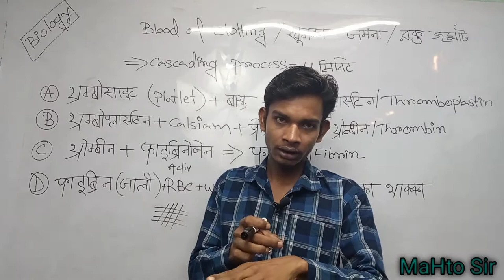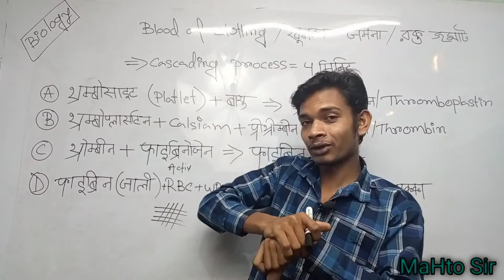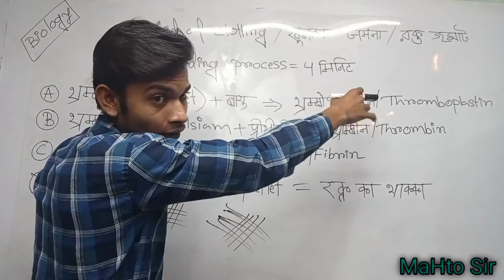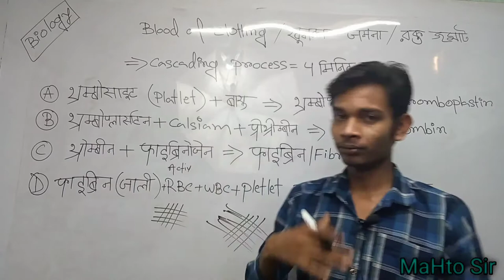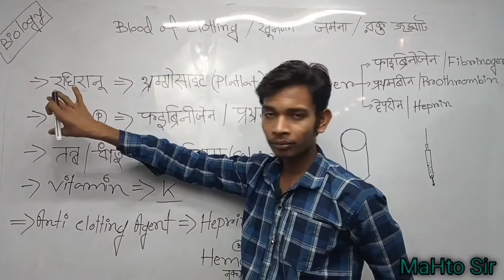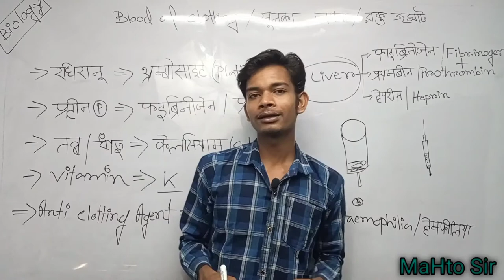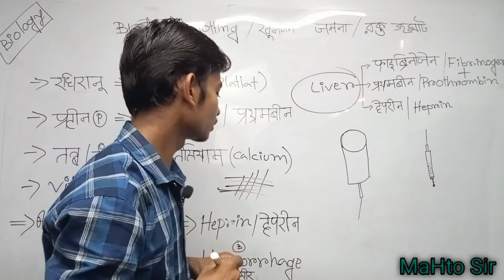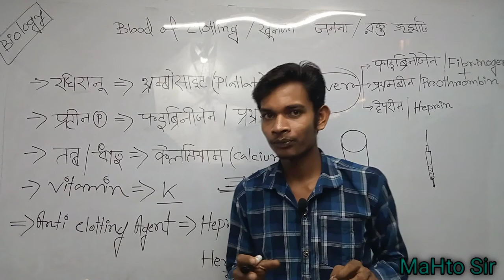Blood clotting || खून का जमना || Vitamin-K || Blood part -2 || Biology MaHto Sir... Kolkata.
blood of clothing
             Time -4 Minutes
Vitamin - K

MaHto GS Search for Truth here you will find current affair, science, history, polity, geography, economy, physics, chemistry, biology, computer science and technology, Difence, space technology, social education video.

MaHto GS Search for Truth. from Kolkata.